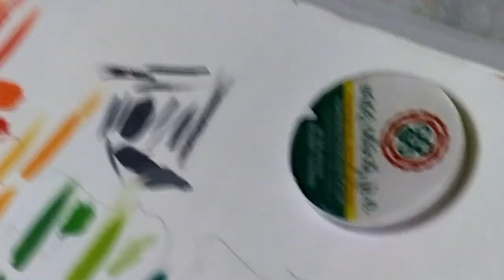Roses & Yin Yang painting on paper weight glass |small roses painting|Happy World Arts Day.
hey guys...! "Happy World ART Day". As its arts day i done small rose & yin yang art painting on paper weight, you can paint as like your wish, because its free, happiness & relaxation to our mind, i hope you all will like it :)

                                                        To
                                        "Harsha's Kingdom"